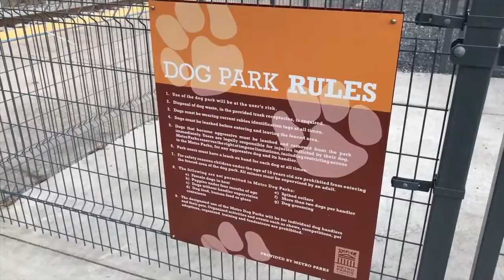Segways have the right of way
Downtown Nashville has a dog park. And Segways have the right of way.